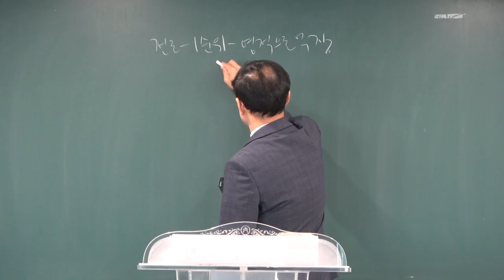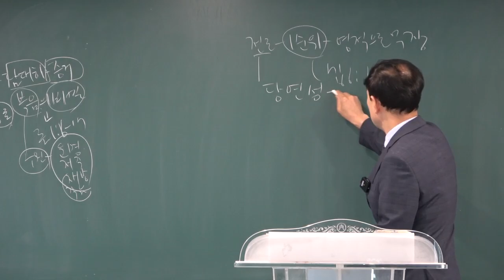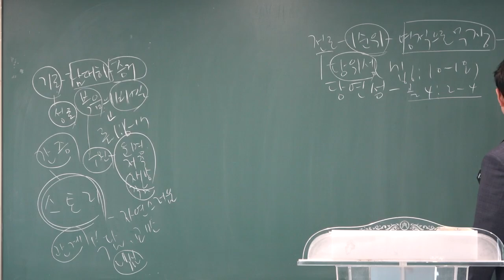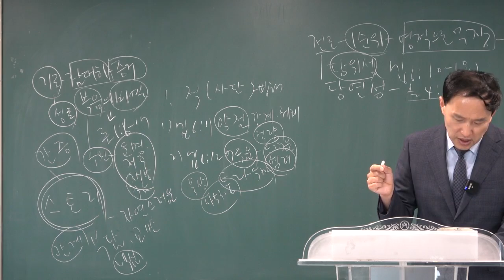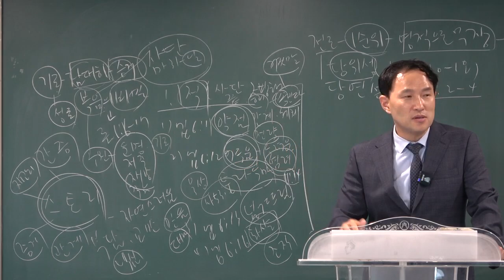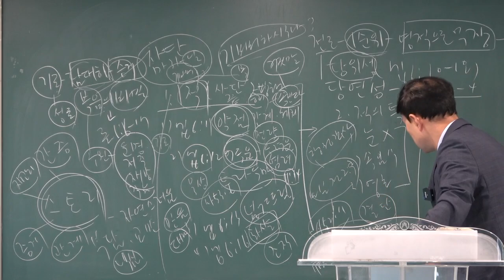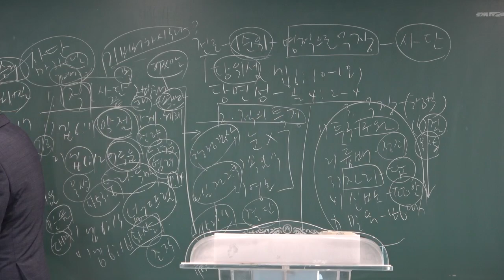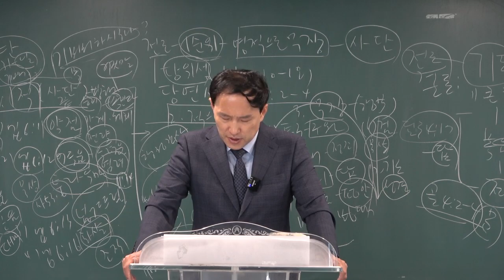[예원교회] 2022 훈련반 3기- 기초반(10)- 영적으로 무장하자(엡6:10~18)- 전영수 목사-2022.7.7.